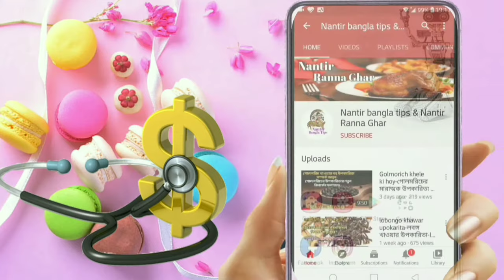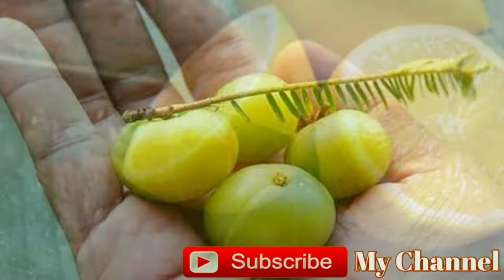অল্প বয়সে চুল পাকে কেন-Paka chul Kalo korar upay-পাকা চুল কালো করার উপায়-পাকা চুল কালো করার কৌশল।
অল্প বয়সে চুল পাকে কেন-Paka chul Kalo korar upay-পাকা চুল কালো করার উপায়-পাকা চুল কালো করার ঘরোয়া উপায়।

অল্প বয়সে চুল পাকলে কি করব, চুল পাকা রোধের ঔষধ কি, চুল পাকার হোমিও ঔষধ, অল্প বয়সে চুল পাকলে করণীয়, চুল পাকার হাদিস, অল্প বয়সে চুল পাকে কেন, পাকা চুল কালো করার উপায়, পাকা চুল কালো করার ঔষধ, অল্প বয়সে চুল পাকার সমাধান, কোন ভিটামিনের অভাবে চুল পাকে, পাকা চুলের চিকিৎসা, চুলের অকালপক্কতা দূর করার উপায়, পাকা চুল কালো করার ঘরোয়া উপায়, অল্প বয়সে চুল পাকার কারণ, চুল কালো করার সবথেকে সহজ উপায়, চুলের জন্য পেঁয়াজ,  Paka chul Kalo korar upay, Paka chul Kalo korar prakritik upay, Paka chul,chul colour korar upay,